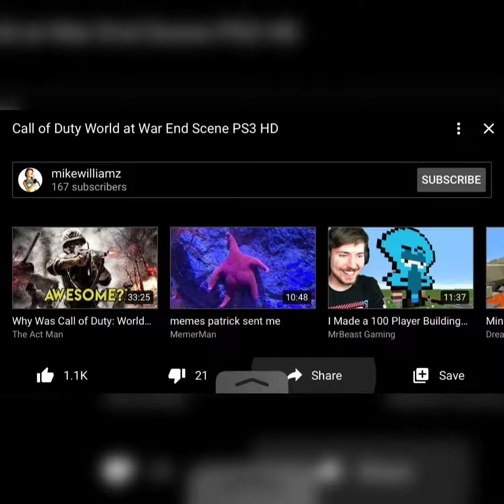My friends salvation for this acc lies ahead